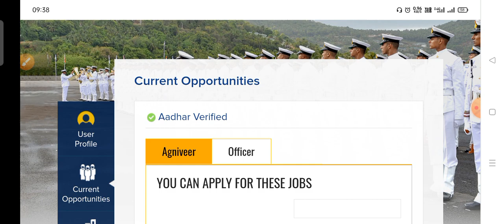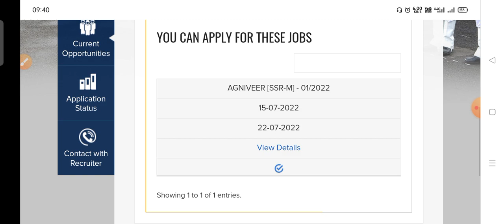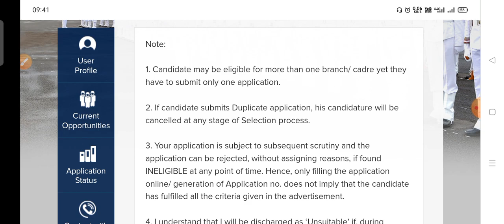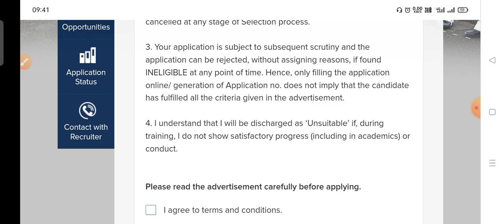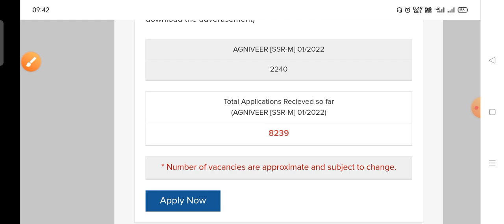Indian Navy SSR Online Form Started | Total Form So Far | Record Breaking | How To Apply For SSR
🇮🇳Jai Hind🇮🇳